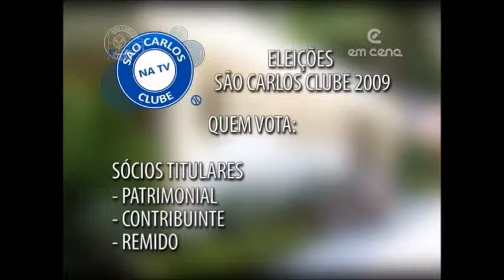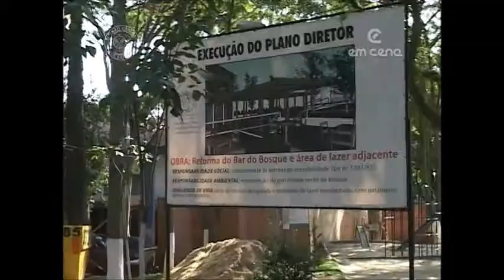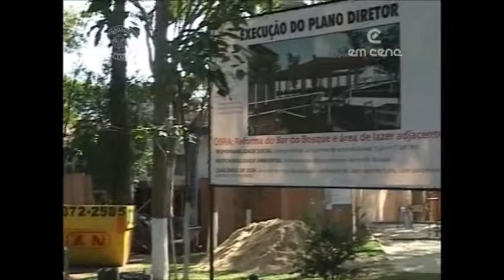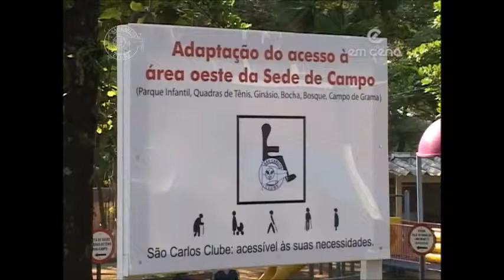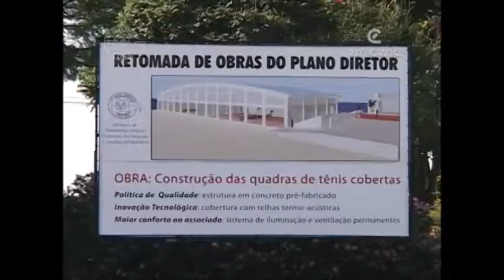São Carlos Clube na Tv 3 19 05 2009